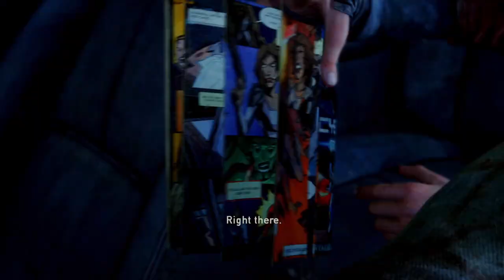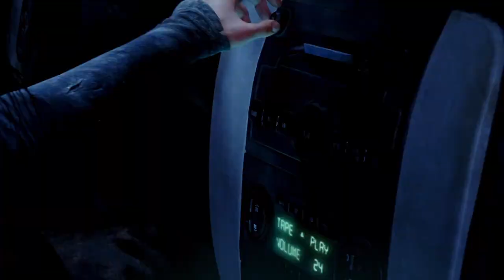The return of Bearskin | The Last of Us Let's Play Part 10 - BLIND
The Last of Us Remastered on PS4 PRO. In Part 10, we betray William and steal his gay porn.